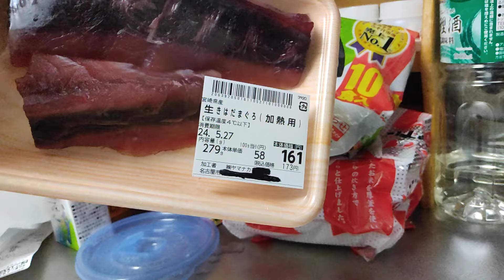川村！初めての料理動画その②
【好きな物】桑田佳祐・トランス・昭和の時代・昭和歌謡・西野カナ・生クリーム・ドリア・赤エビ・イクとこ・半額商品・期待値・広瀬すず・海外の反応・福本漫画・半熟卵・温泉卵・アルフォート・レオン・SUNNY 強い気持ち・強い愛・イチロー・桃・ 知ってるワイフ
【嫌いな物】潔癖症・風呂場のヌルヌル・キモイ虫・蛾・大福の粉掴むときのキュッキュ・ベリーショートの女・夏・ホラー映画・固い卵・フワ・安い鶏胸肉・スイカ・安いトマト
【所属】 広路幼稚園・川原小学校・川名中学校・東海高校・大阪商業大学 回転寿司スシロー・コンサートスタッフ・テレアポ・雀荘マーチャオ・塾講師・日本プロ麻雀協会・ホスト・健康麻雀梅田趣味の会・パチンコ・スロット・リスザルyoutube・竹書房から出版・マンション麻雀・ポーカーディーラー・雀荘ジャンナック・鉄人社から出版
雀魂　魂天